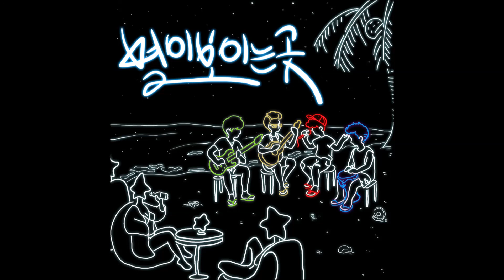별의 정원 (Astral Gardan)_별이 보이는 곳 [PurplePine Entertainment]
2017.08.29 Released by Purplepine Entertainment
[별의 정원]의 세 번째 싱글 ‘별이 보이는 곳’은 지나가는 여름을 보내며 별이 보이던 여름 밤바다를 떠올리는 노래이다.
언제나처럼 여름은 무덥고 때론 우리를 지치게도 하지만 여름에 떠났던 여행은 즐거운 추억이 되곤 한다. [별의 정원] 멤버들이 여행을 하다가 여름 바다에 누워 별들을 바라보던 밤에 나눈 이야기와 이들의 우정, 그리고 음악을 향한 에너지가 뭉쳐 ‘별이 보이는 곳’이 탄생했다.
이번 싱글 역시 작사와 작곡 • 리코딩부터 곡이 완성되기까지 [별의 정원]이 자체적으로 프로듀싱하였고, 특히 별들이 보이는 바다의 느낌을 살리는 데에 많은 정성을 담았다.
[별의 정원]은 여름의 끝자락을 보내면서, 이 음악을 듣는 모든 사람들이 지나가는 추억을 떠올릴 수 있길 바란다고 한다. 그들에게도 별과 함께 빛나던 여름 바다는 매우 고마운 기억일 것이다.